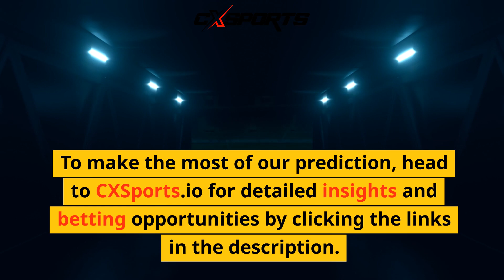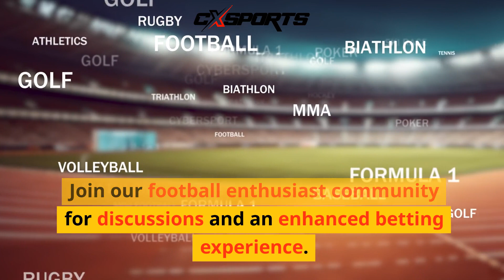Liverpool vs Everton EPL Predictions and Odds, by CXSports.io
In recent times, this match has become a familiar fixture for the Reds. On most occasions, they have managed to secure three points. The Toffees, on the other hand, have often aimed to secure at least a draw and prevent heavy defeats.

The Liverpool vs Everton Prediction still leans towards the home team, who have the advantage of tradition and better current form. While the visitors will aim to put up a strong resistance and test their old rivals, they will have to contend with the absence of key players. Let’s look a bit more at the information available to arrive at a solid score prediction to base your bets on.